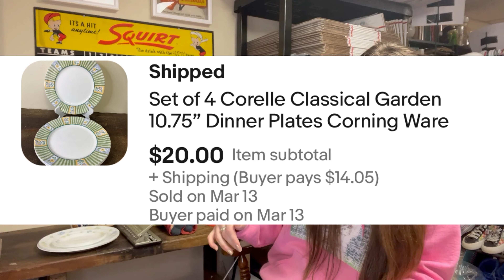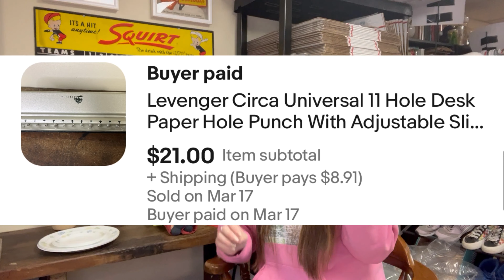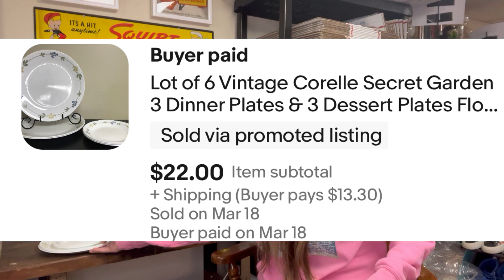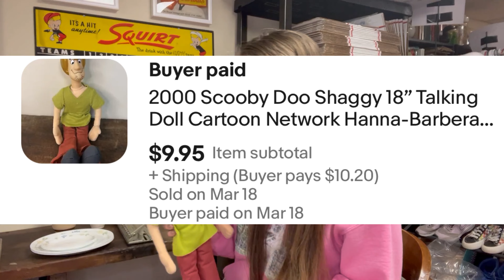These Two Items Sold for Huge Profits | What Sold on eBay | ResellingFarmingMom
Like the shirts I'm wearing?

-Link to the 4 Way Grow Lights
- Link to Clear Bags 10" x 13"
- Link to Clear Bags 13" x 15"